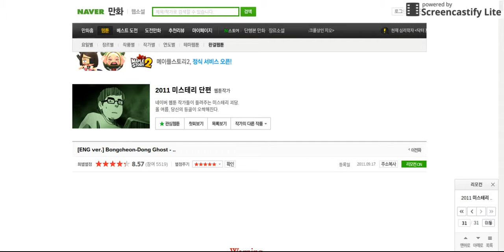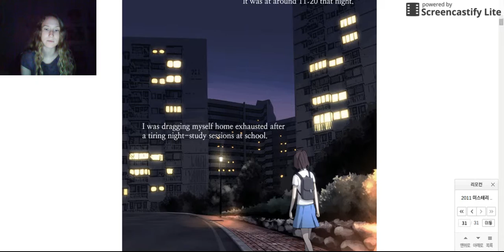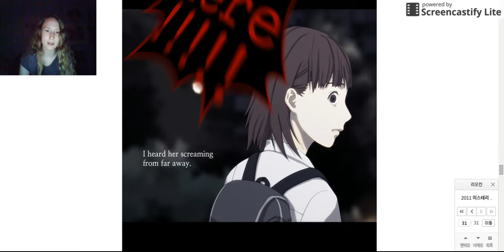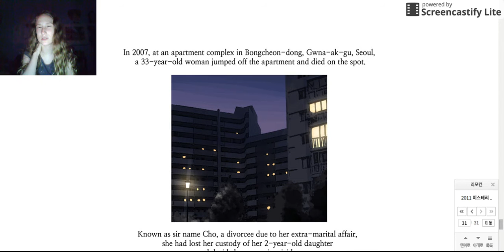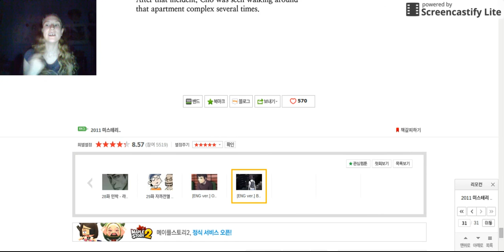Bongcheon Dong Ghost